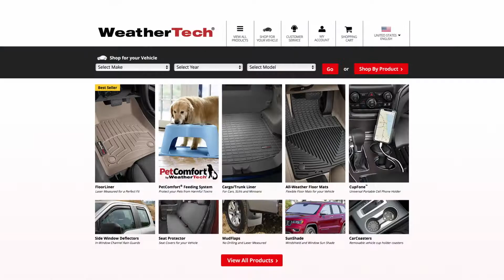Car Wash: WeatherTech Commercial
WeatherTech is known for providing the ultimate protection for your vehicle- with laser measured FloorLiners, no-drill MudFlaps, BumpStep, TechLiner and now the CupFone.